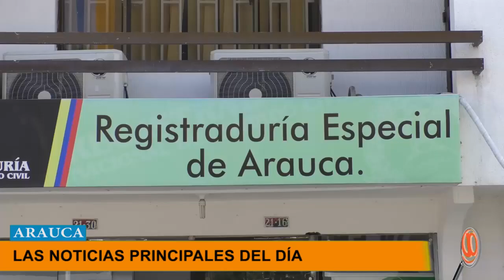LAS 5 NOTICIAS PRINCIPALES DEL DÍA EN ARAUCA